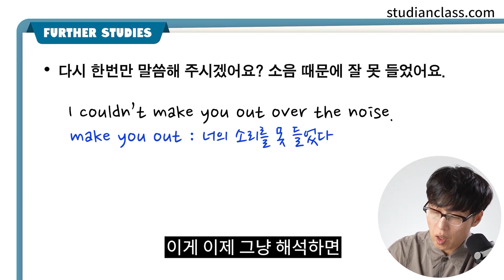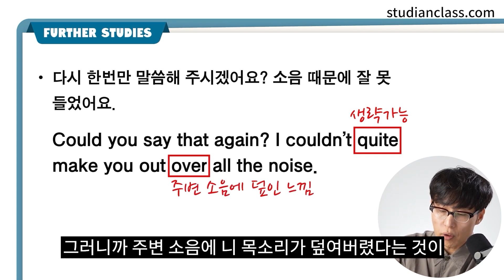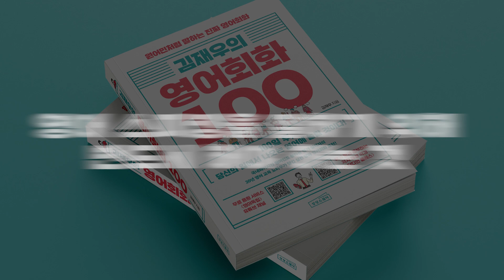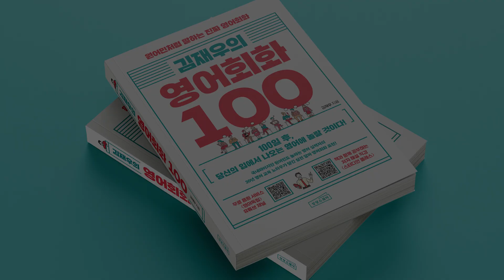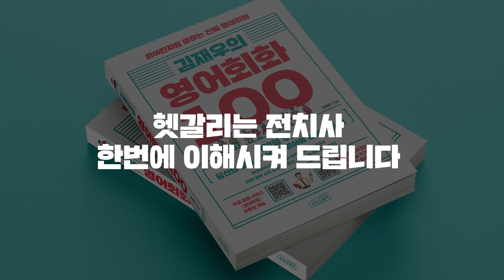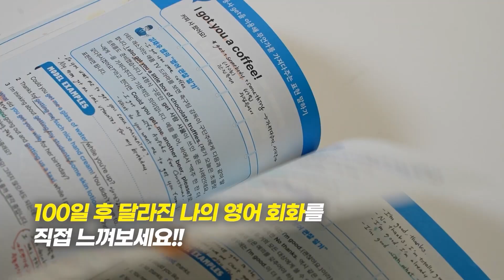원어민이 매일 쓰는 자연스러운 필수 영어 표현 10개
🌐[김재우의 영어회화 100] 인강 듣기

🌐DAY별 대표 표현 회화 실력을 한 단계 업그레이드할 핵심 표현 100개를 제시한다.
📕한국인의 영어와 원어민의 영어 차이를 가장 잘 아는 영어 전문가가 쓴 영어회화책!

👉김재우 쌤의 “영어 관찰 일기”
한국인 영어 학습자들이 헷갈릴 수 있는 포인트를
딱 짚어 준다.

👉MODEL EXAMPLES
오늘의 표현을 실생생활에서 활용할 수 있는 예문들로 연습
해 볼 수 있다.

👉SMALL TALKS
실생활에서 쓰이는 생생하고 가장 자연스러운 대화문으로 구성되
어 있다.

흔히 접하는 소통 매체에서 오늘의 표현이 어떻게 쓰이는 지 확
인할 수 있다.

👉FURTHER STUDIES
각 Day 별 핵심 패턴과 관련된 어휘, 표현을 더 확장하여 심
화 학습할 수 있다.
WORD BANK 각 DAY 별 주요 어휘와 표현을 알 수 있다.